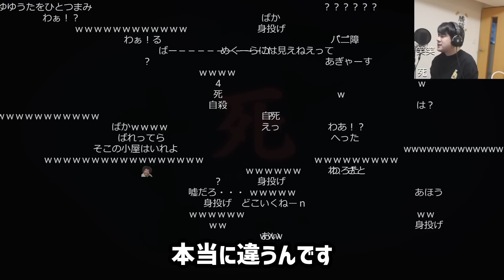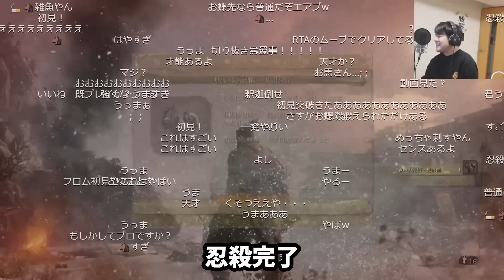ゆゆうた、「鬼刑部」を初見で突破してしまう【2023/01/24】